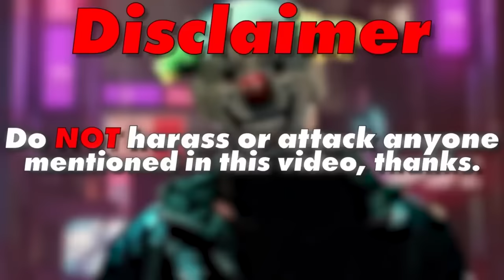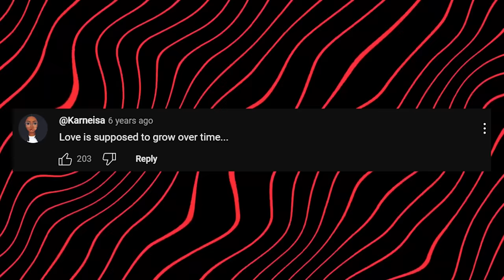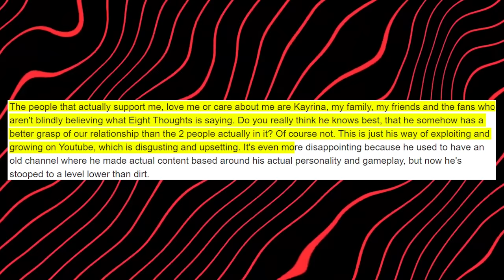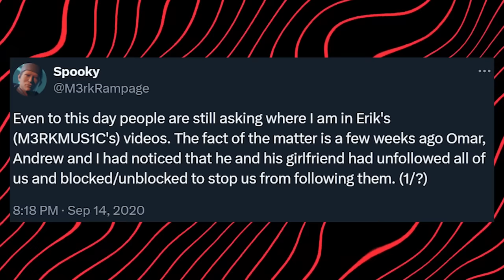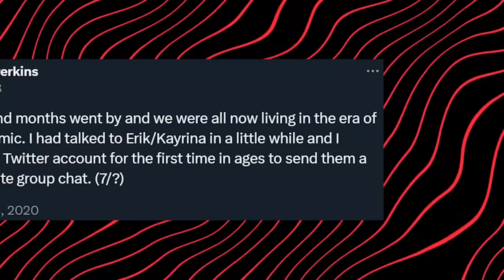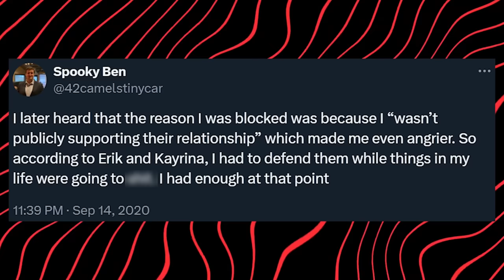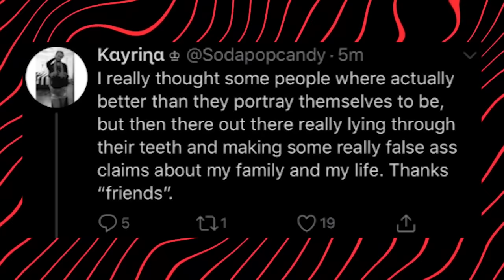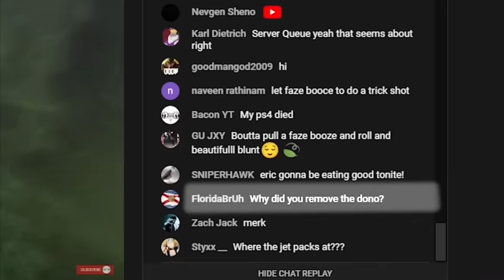How M3RKMUS1C's Career Died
Hey guys, It's Kluster. In today's video I discuss the fall of M3RKMUS1C's career, all starting in 2018 when he got engaged with Kayrina/SodaPopCandy. M3RKMUS1C is an American YouTube gamer, streamer, and comedic content creator. He is best known for his gaming videos covering Call of Duty, Grand Theft Auto, and Minecraft.

Do NOT harass or attack anyone mentioned in this video, thanks.